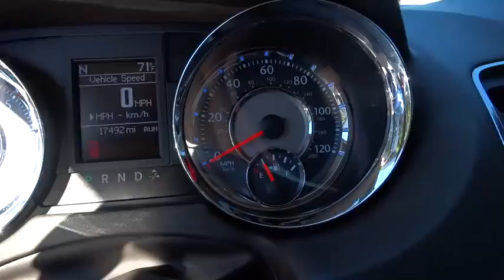2014 Chrysler Town & Country Orlando, Deltona, Sanford, Oviedo, Winter Park, FL C870P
2014 Chrysler Town & Country
2014 Chrysler Town & Country Touring - Stock#: C870P - VIN#: 2C4RC1BG0ER256005

V6 Engine** Satellite Radio **Aux Audio Input **Backup Camera **Rear Entertainment** Wireless Streaming **Hard Drive** Leather Cabin **Power Heated Mirrors** Compass** Automatic Headlights** Day/Night Auto-Dimming Rearview Mirror **Privacy Glass **7 Person Seating Capacity** Power Driver Seat **Rear Spoiler** Tilt Telescopic Steering Column **Power Outlet **3rd Row Seating **Roof Rails **Alloy Wheels **Homelink** Power Liftgate **17 City/ 25 Hwy **Clean Carfax 1-Owner** you for choosing Fields Auto Group...as part of our unique level of service, all of our customers enjoy automatic enrollment in our Fields Matters Loyalty Program. This program offers you and your vehicle a wide array of exclusive amenities such as; Complimentary Car Washes, 10% off Accessories and Clothing, Internet Work Stations, Fields Gourmet Coffee Bar and Ice Cream, Free Service Loaners with Scheduled Appointments, Local Shuttle, Free Wi-Fi and much more. Please call or visit us for complete Fields Matters details!